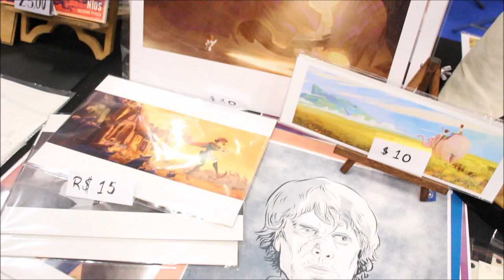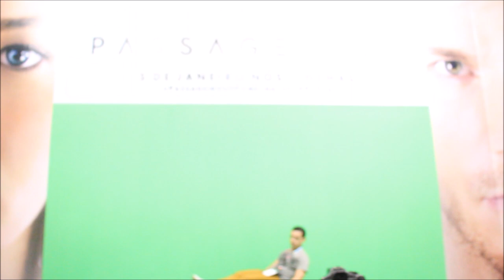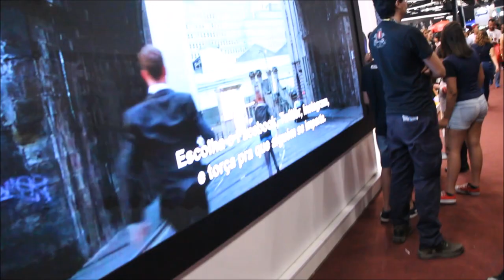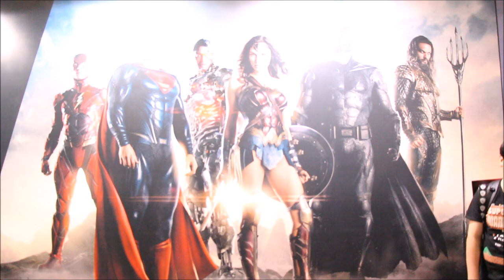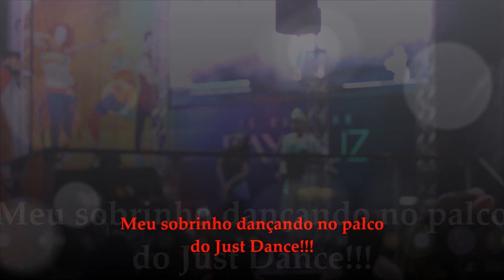Vlog da CCXP 2016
Olá pessoal...
Esse foi o vlog da feira CCXP de 2016 e eu sinto muito por nao ter deixado o aúdio mas infelizmente o youtube pediu direitos autorais e eu não quis perder o vídeo pois foi um dia muito bom e quero compartilhar com vocês. ]
Quer nos enviar algo?
Av: Rio Amazonas 881 Perequê Guarujá São Paulo
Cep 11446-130